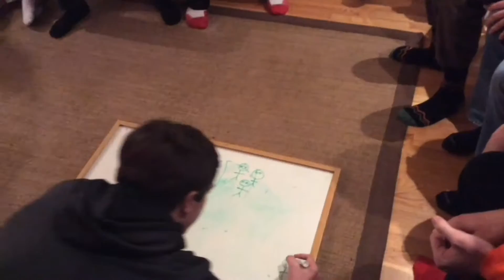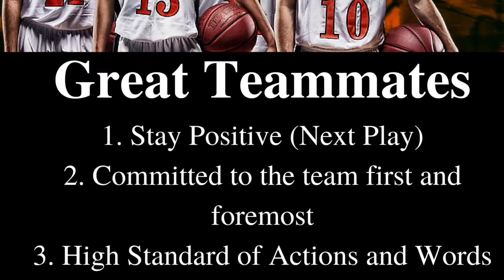Biddeford Basketball 2015-2016 Highlight Tape